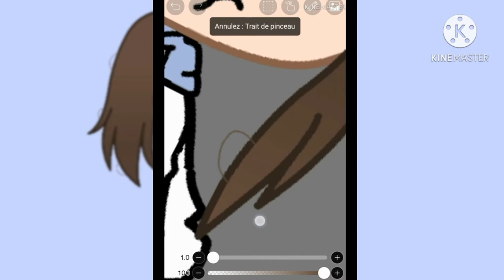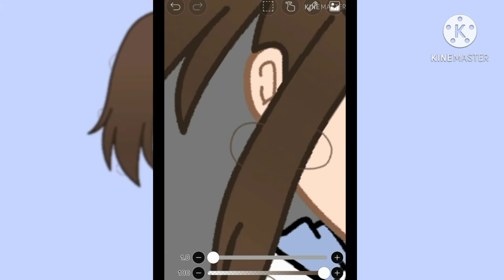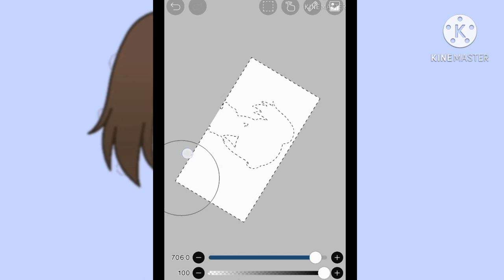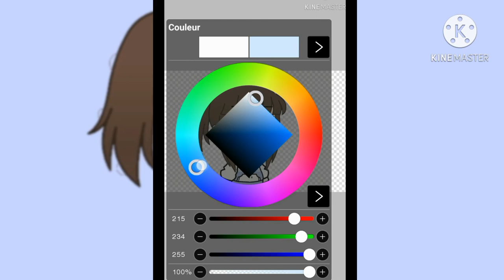En attende de futur vidéo.. Edit #4